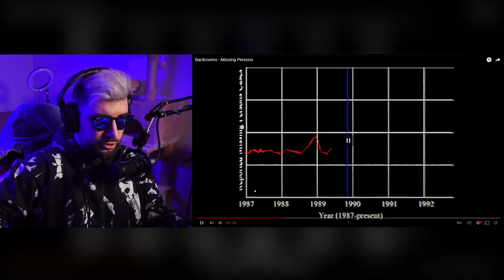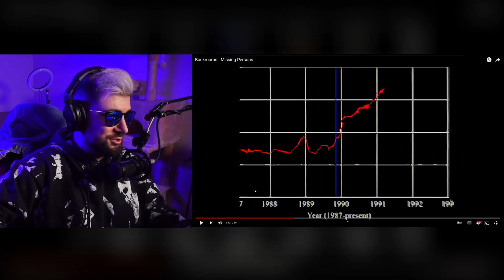ПОТЕРЯННЫЕ ЛЮДИ - Закулисье ► The Backrooms (Found Footage) Kane Pixels | Реакция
ПОТЕРЯННЫЕ ЛЮДИ - Закулисье ► The Backrooms (Found Footage) Kane Pixels